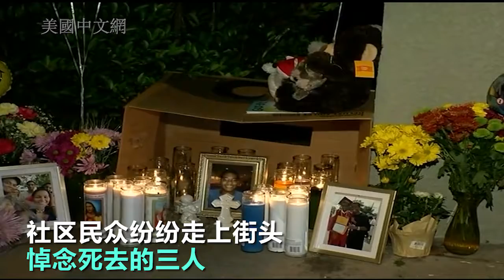1023 坦帕三青年离奇相继殒命 凶嫌或为连环杀手？！